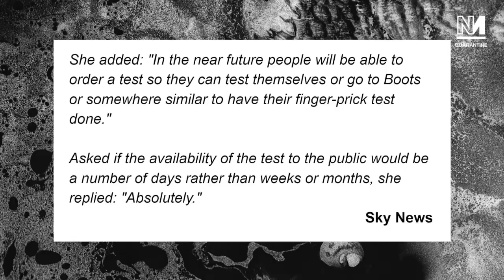Coronavirus Home Testing Kits For All?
Home kits to test for COVID-19 antibodies may be commercially available to the UK public soon. Michael Walker, Aaron Bastani and Ash Sarkar discuss/